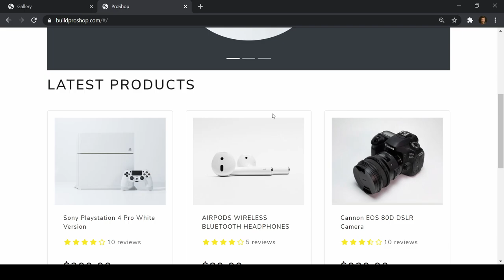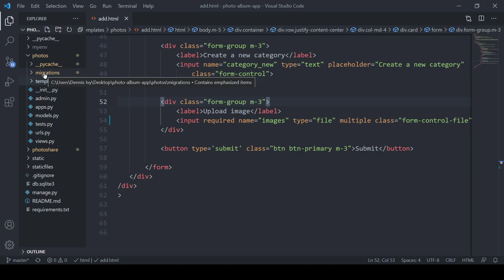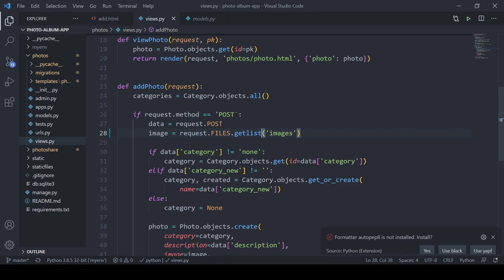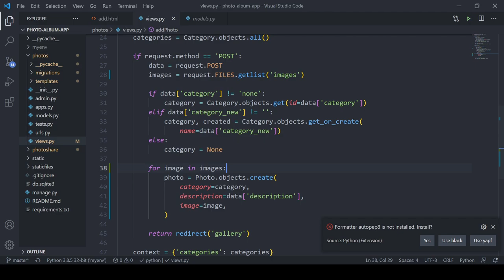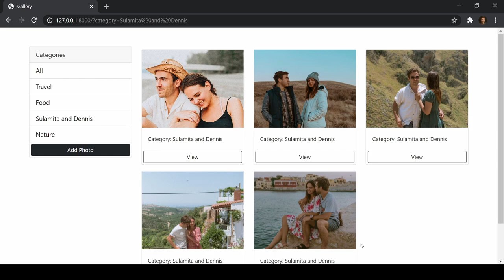Upload Multiple Images In Form with Django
How to handle Multiple files uploading in a form using django.